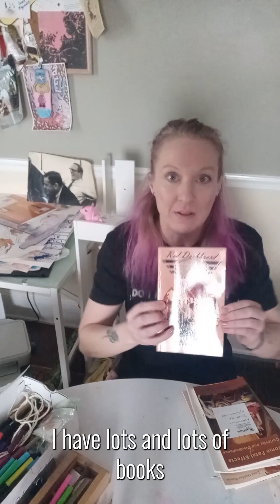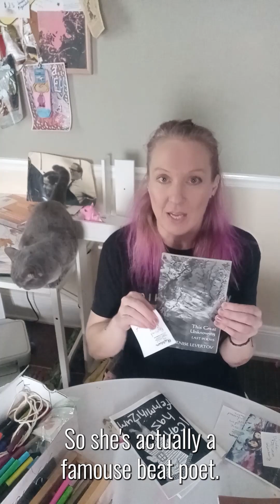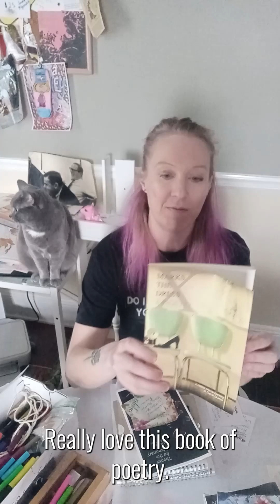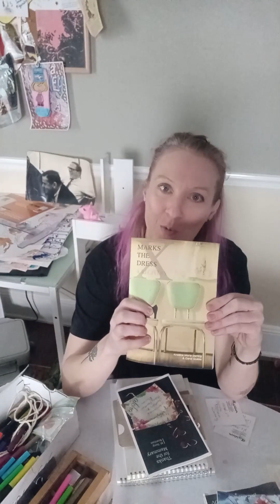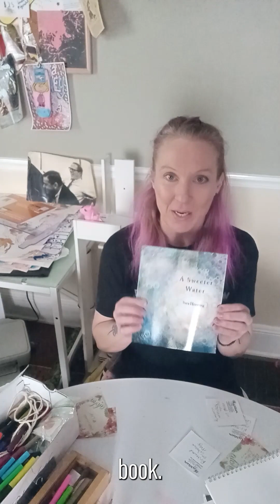Digging into my Archives Part 3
University of Nebraska Archives will soon be collecting my illustrations from my books Leaves of Absence and Intimates and Fools (both available on amazon!)., along with several of my books from artists and poets I've collected. I'm not trying to "get rid" but to find a home for these treasures that will care for them, and unload my basement!